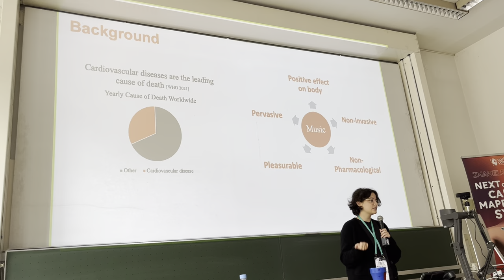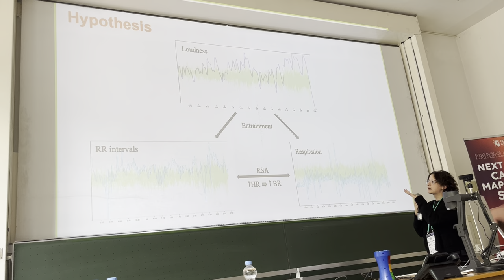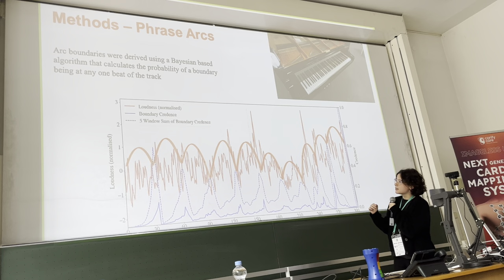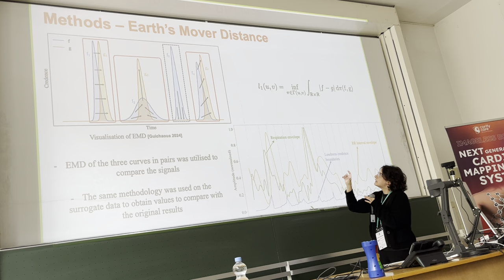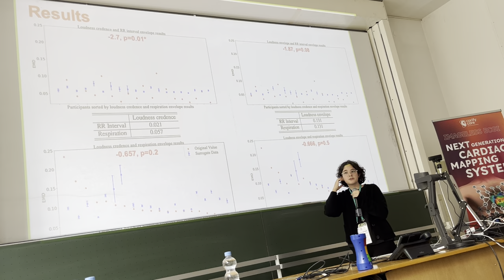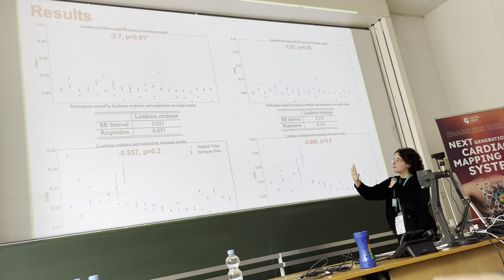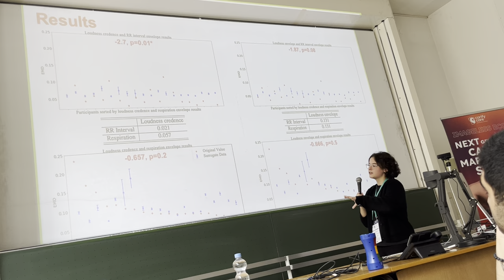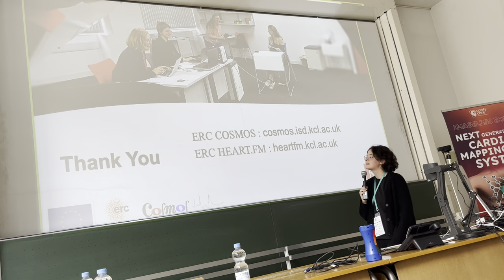CinC2024 : Natalia Cotic : Synchronisation Between Musical Phrase Arcs and Autonomic Variables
A Computational Method for Empirically Validating Synchronisation Between Musical Phrase Arcs and Autonomic Variables

Authors: Natalia Cotic; Vanessa Clare Pope; Mateusz Solinski; Pier Lambiase; Elaine Chew

Tue, 10 Sep 2024
11:15 – 11:30

Abstract: Prior research suggests listeners' autonomic variables may entrain with musical phrase arcs. Here, we apply a computational technique for automatic extraction of probabilistic phrase arc boundaries from recorded music audio and compare them to envelopes derived from physiological signals (respiration and RR intervals). The objective is to automate the evaluation of synchronisation of autonomic reactions to musical phrases, thereby assessing music's ability to regulate physiological states. 20 participants' (10 women, aged 39±11 years old) physiological signals (respiration and RR intervals) were recorded whilst listening to Prokofiev playing Prokofiev's Gavotte Op.12 No.2 rendered on a reproducing piano. Phrase arcs are computed from the loudness profile using a novel Bayesian approach incorporating dynamic programming. Results show increased curve similarity between the loudness phrase arcs and the physiological signal envelopes for the original data compared to the surrogate, with p-values of 0.057 and 0.021 based on the binomial test. We have presented a fully automated data-driven technique for testing hypotheses about entrainment between musical phrase arcs and autonomic variables. Preliminary findings support the potential of employing music with specific structural qualities to modulate physiological signals.

Speaker: Natalia Cotic, King's College London, PhD candidate

Session: Cardiovascular Variability (S43)
Chairs: Georgios Manis and Virginie Le Rolle